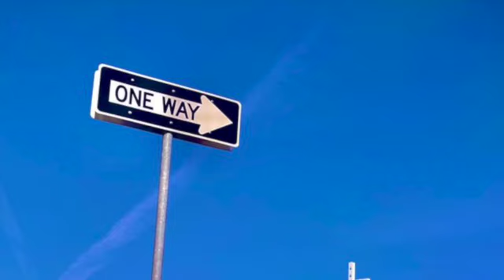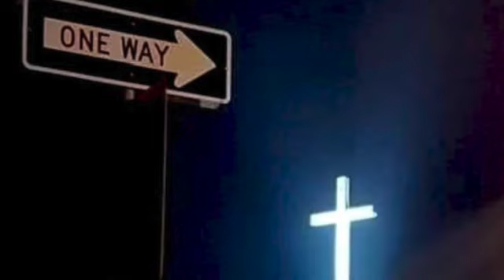Take Up Thy Cross And Follow Me! / remix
A Major Command of Jesus to his Disciples